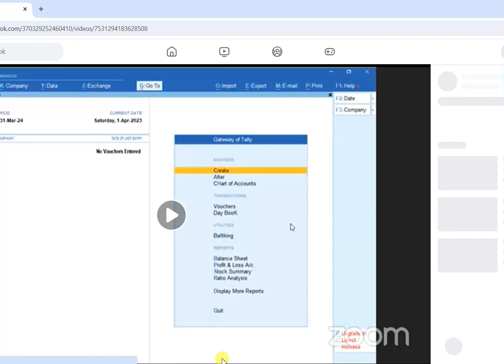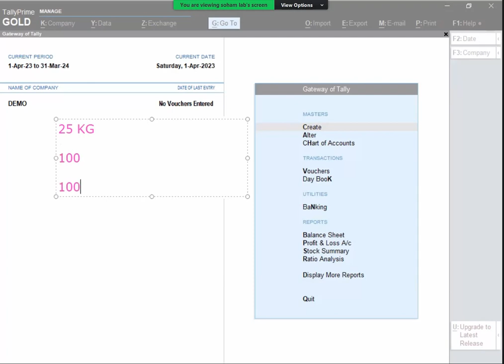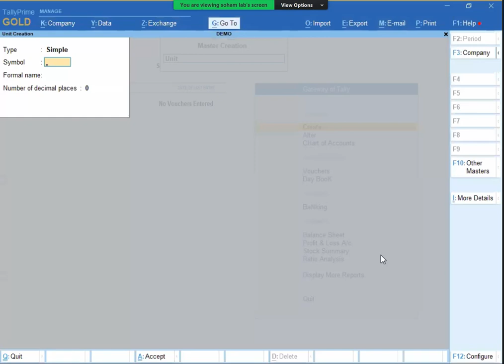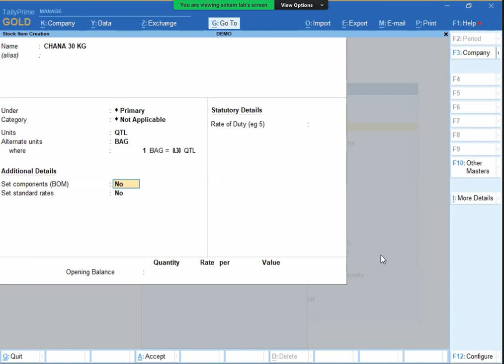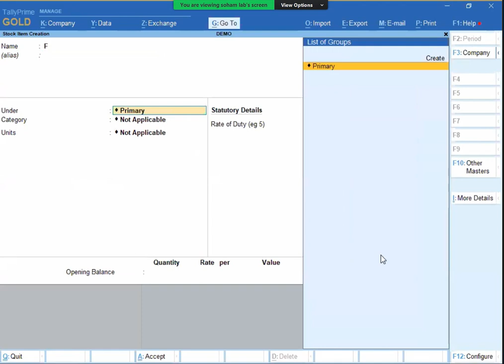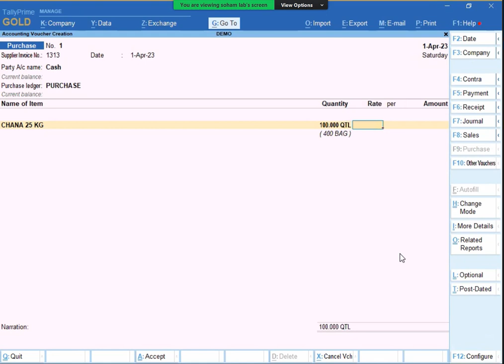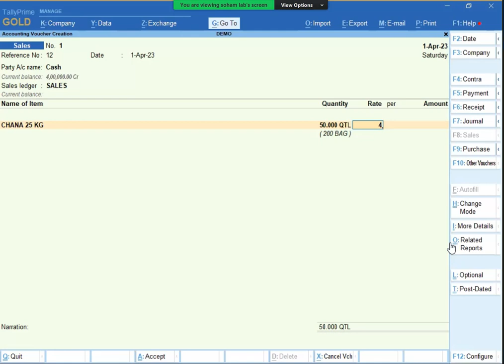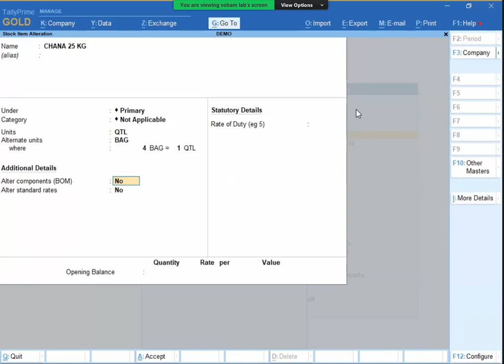How to set alternate unit in Tally prime? || Use of alternate unit for stock item || Tally Guru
To set alternate units in Tally Prime and understand their use for stock items, follow these steps:

Create a Stock Item:

Open Tally Prime and go to the Inventory module.
Navigate to Masters - Stock Items - Create.
Enter the details for your stock item like name, category, unit of measurement (primary unit), etc.
Enable Alternate Units:

After creating the stock item, press F12 or click on "F12: Configure" at the bottom of the screen.
In the configuration settings, go to "Inventory Features" and set "Use Alternate Units for Stock Items" to Yes.
Save the configuration.
Set Alternate Units:

Now, go back to your stock item (Masters - Stock Items - Alter).
You will find an option for "Alternate Units" in the stock item master.
Click on it, and you'll see a screen where you can define alternate units for your stock item.
Enter details like the name of the alternate unit, conversion factors, etc.
Using Alternate Units:

Once you've set up alternate units for your stock item, you can use them in transactions.
While creating vouchers like sales, purchase, or stock transfer, you'll have the option to input quantities in alternate units.
Tally Prime will automatically convert the quantities to the primary unit based on the conversion factor you've set.
Viewing Reports:

Tally Prime provides reports that reflect transactions using alternate units.
You can view reports like stock summary, stock item registers, etc., which will show quantities in both primary and alternate units.
By following these steps, you can set alternate units in Tally Prime for your stock items and utilize them in transactions effectively. If you need more detailed assistance, you can refer to the official Tally Prime documentation or tutorials available online.